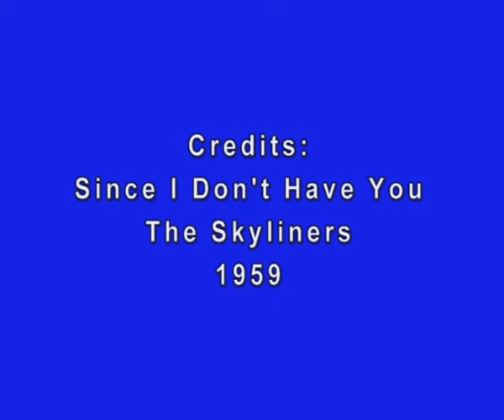Valier High School Class of 1959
Senior Class Valier IL 1959